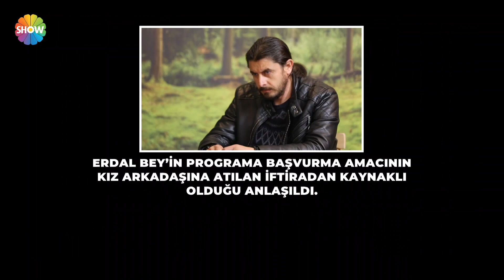İsmail Bey tüm bu iftiraları neden atıyor? | Bir Şansım Olsa 102. Bölüm